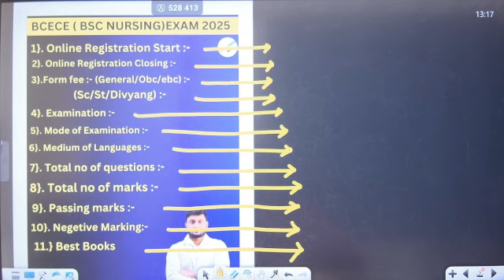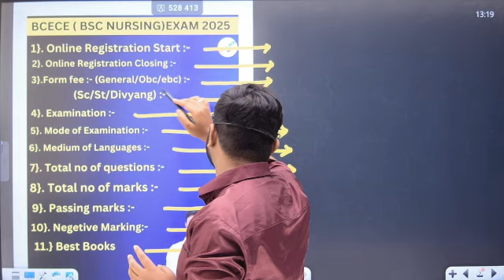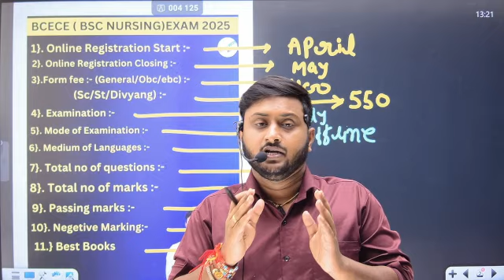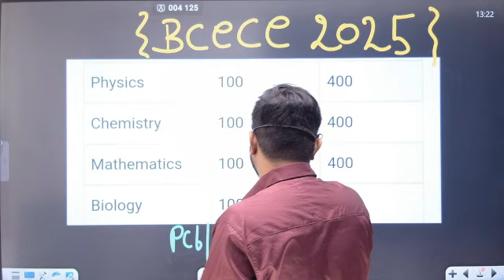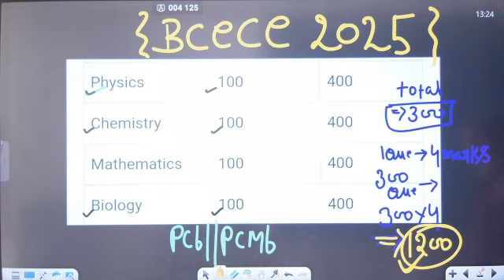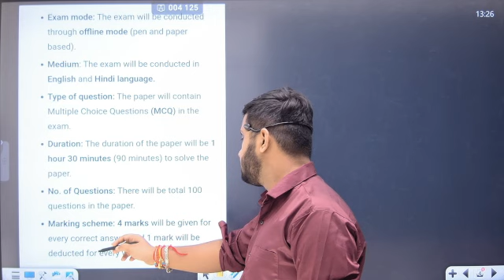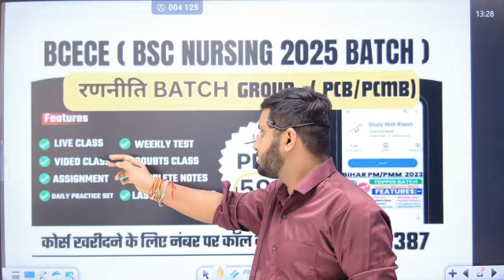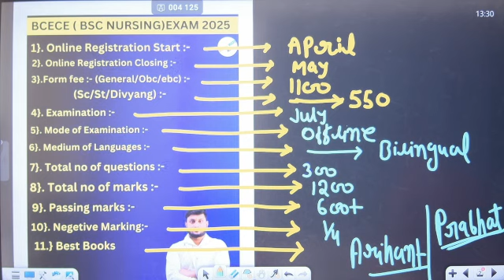Bihar Bsc nursing 2025 Exam form kab ayega? BCECE 2025 Exam form kab ayega?